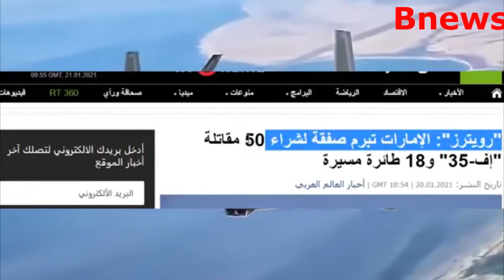بعد المصالحة مع السعودية ..قطر تتعهد للسيسي بتغيير سياسة الجزيرة وعدم التدخل في شؤون مصر